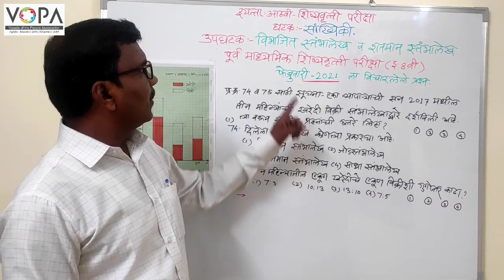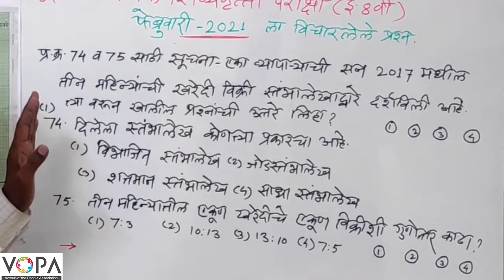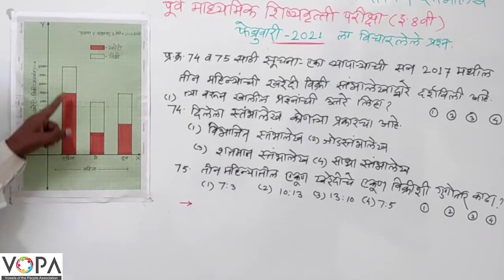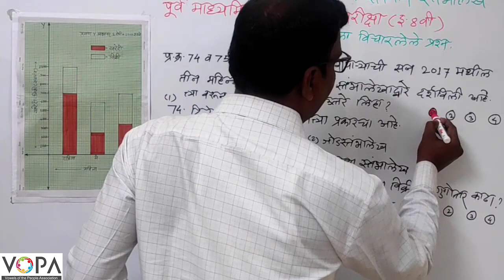८ वी । शिष्यवृत्ती । गणित । विभाजित व शतमान स्तंभालेख । V15 | V-School